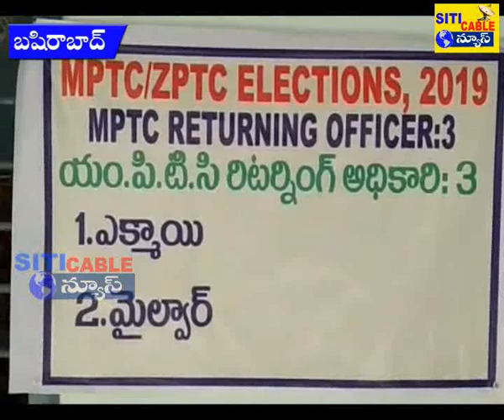Bashirabad మండలంలో 2 జడ్పీటిసిలు, 19 mptcల నామినేషన్ ల దాఖలు.